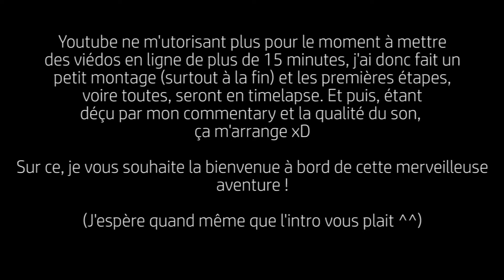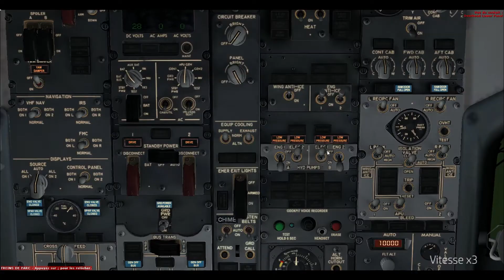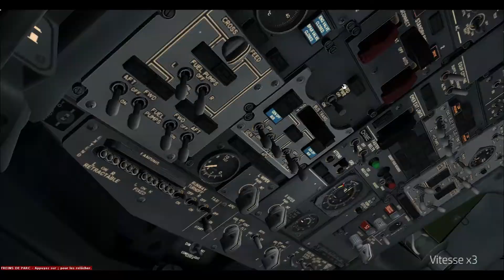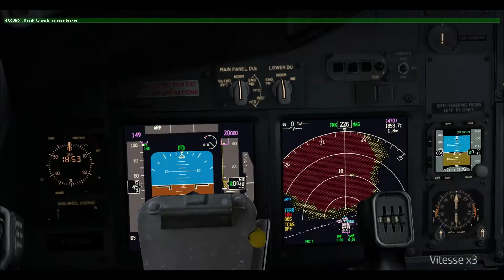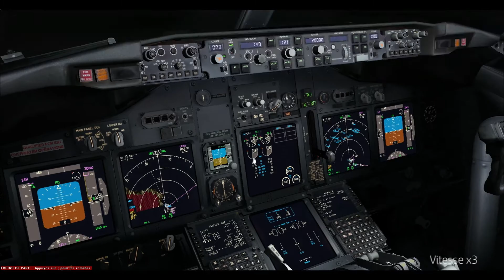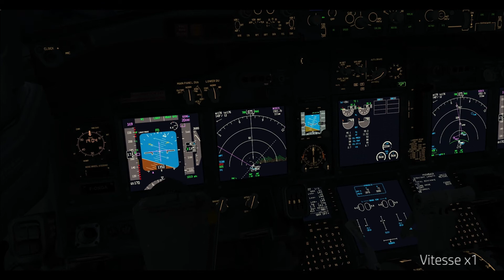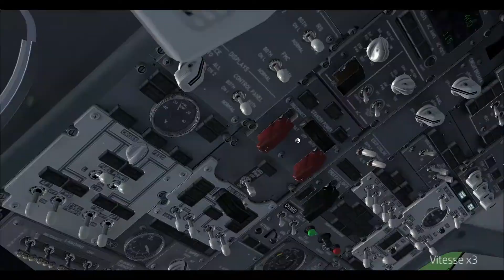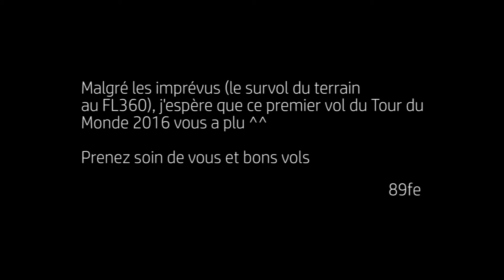Tour du Monde IVAO 2016 | Etape 1 : La Réunion - Chennai | B737-800 - UU887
Voici, enfin, le premier vol de ce fameux tour du monde ! J'espère de tout coeur qu'il vous plaira !

BON VISIONNAGE !

Le vol :
Boeing 737-89(M)/WL
Air Austral
F-ONGA
Départ : La Réunion Roland Garros / Gillot (FMEE)
Arrivée : Chennai (VOMM)
Vol Reunion 887 (UU/REU)
Crz alt : FL360 (petit changement après le départ)
Départ piste 12
Arrivée ILS piste 07

Musiques :
- Aura / Approaching Nirvanna
- Reset / Approaching Nirvanna
- Final Flight / Approaching Nirvanna
- Undying Love / Two Steps From Hell

Addons + logiciels :

PMDG 737NGX Air Austral F-ONGA New Livery (by Naly976, big up à toi ^^)
France VFR La Réunion
FSDreamteam - Ground Services X (uniquement 2 minutes mais bon, c'est quand même bien de le préciser, non ?)
Fraps
Adobe Première Pro CS6

Sans vous, je ne pourrais pas en être ou j'en suis aujourd'hui. C'est grâce à vous que je continue les vidéos ! Merci beaucoup !

Ce projet m'a pris quand même pas mal de temps, et m'a demandé pas mal d’efforts physiques, surtout les deux premières étapes ainsi que la dernière... J'espère que cela vous plaît et que vous serez partant pour celui de 2017 !

© 89foxecho 2016